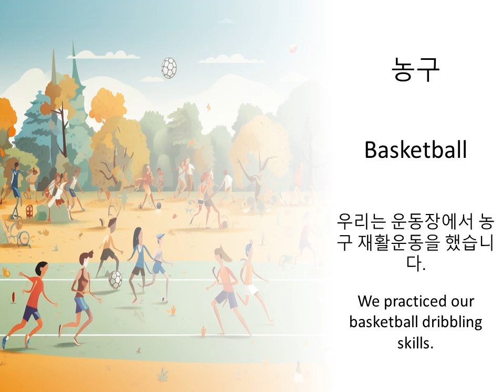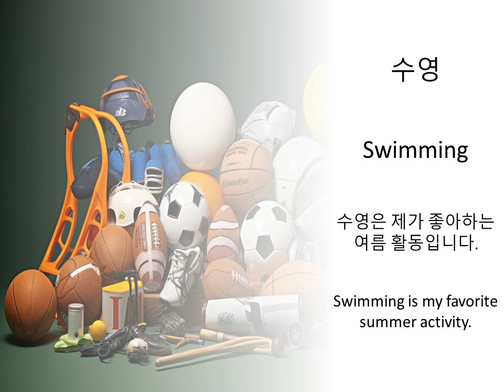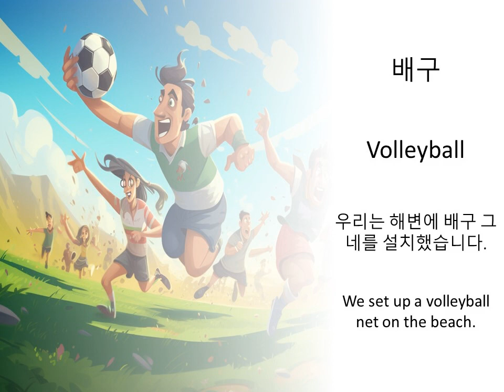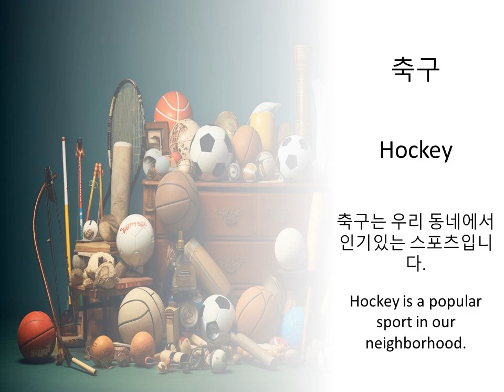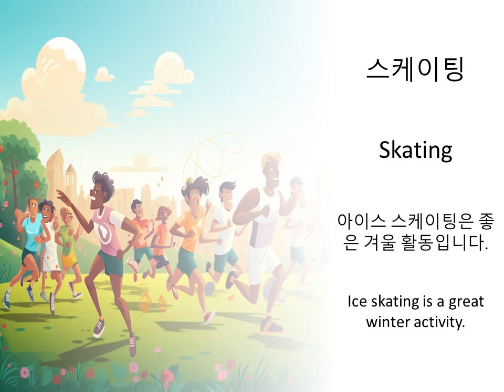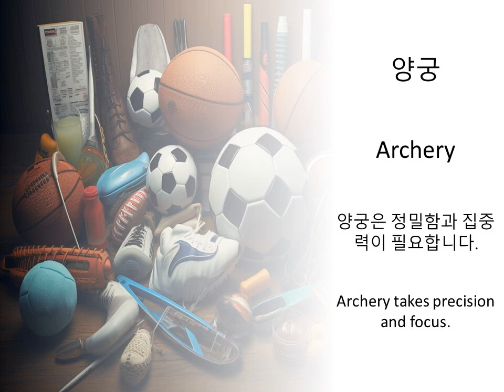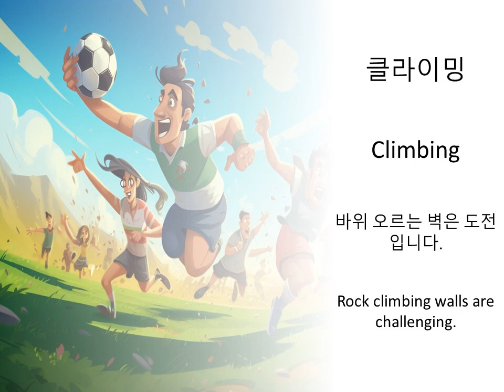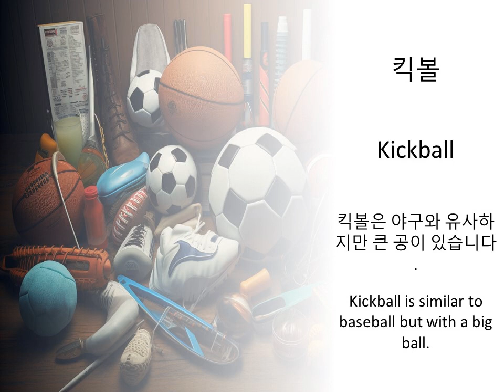Learning Sports Terms in Korean — Definitions and Example Sentences